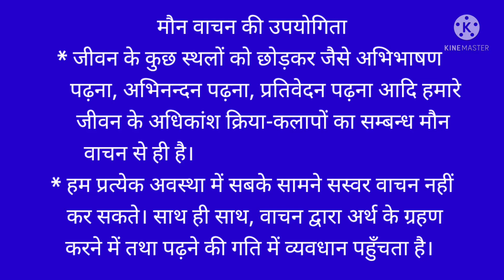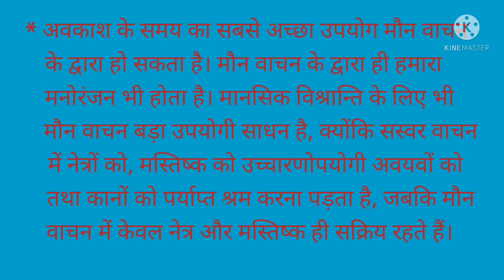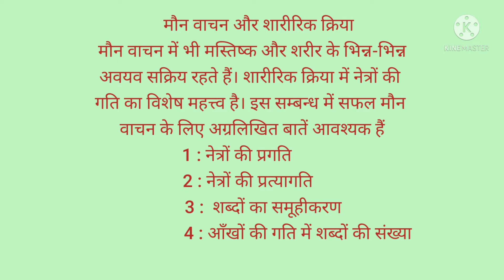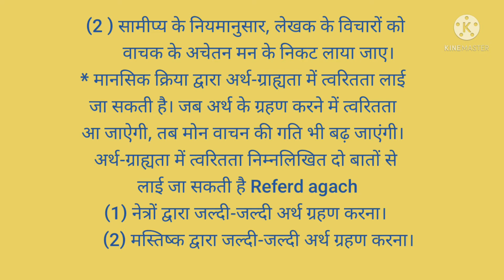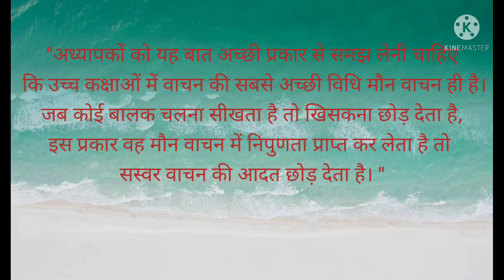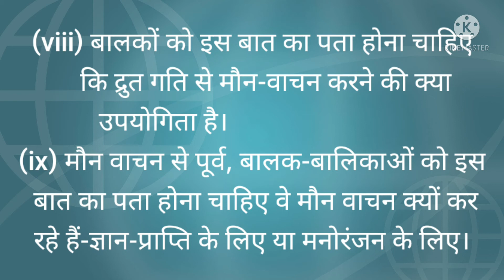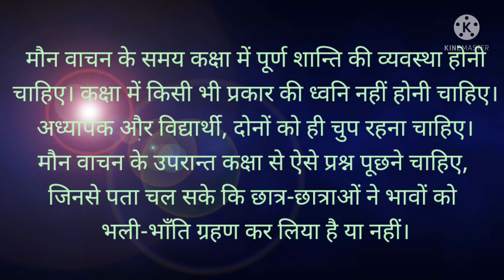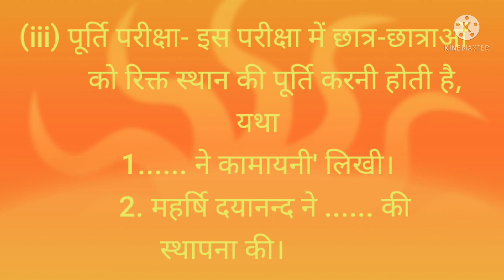मौन वाचन // hindi methodology // TET & DSC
भाषा-शिक्षण

सफल-शिक्षण